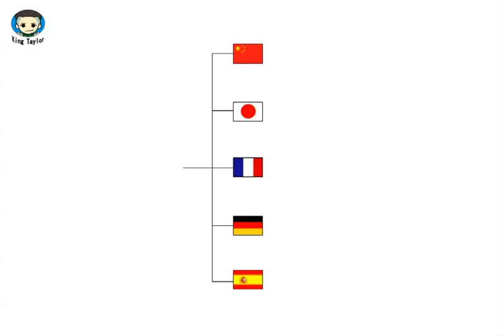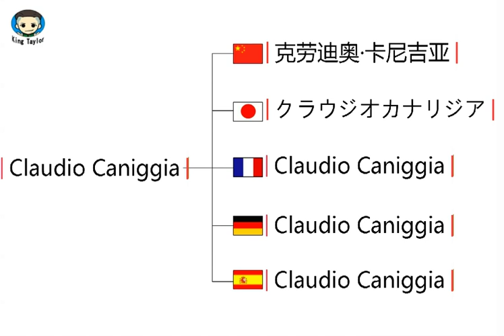How to translate Claudio Caniggia in German，French，Japanese，Chinese and Spanish